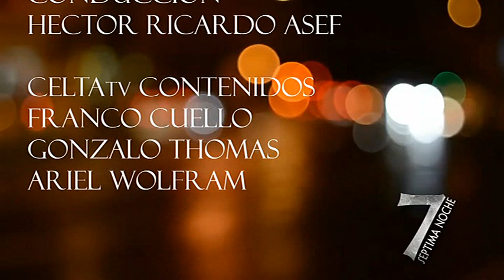Séptima Noche – Manuel Locatelli – Bloque 3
Conductor: Héctor Ricardo Asef
Invitado: Manuel Locatelli

Manuel Locatelli: Es el basquetbolista tresarroyense que más ha trascendido en la historia nacional, formando parte de equipos de distintos lugares del país participando varios años en la encumbrada Liga Nacional. También integró la selección argentina. Ya cerca de su retiro de las canchas, un tobillo lesionado aceleró su despedida cuando tenía mucho por dar. Volvió a Huracán, el club de su infancia y sus primeros dobles, para transmitir sus conocimientos como director técnico logrando también éxitos en esa tarea. Es consciente de todo lo que logró en el deporte, pero nunca cambió su manera de ser, centrada en su inteligencia para manejarse en la vida. El programa abarca anécdotas, viajes, la aparición de los jugadores norteamericanos y mucho más

Programa Emitido en Celta TV